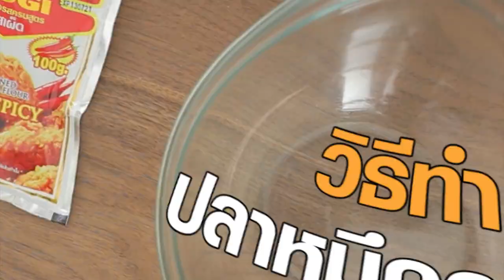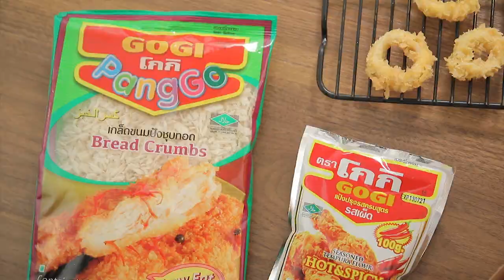ปลาหมึกกรอบซอสทาร์ทาร์ สูตรเด็ด ทำง่าย สไตล์ อ.ยิ่งศักดิ์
ปลาหมึกกรอบ ซอสทาร์ทาร์ (ผลิตภัณฑ์ แป้งประกอบอาหาร โกกิ,แป้งปรุงรสครบสูตร กระเทียมพริกไทย โกกิ)

สิ่งที่ต้องเตรียม (ซอสทาร์ทาร์)
ไข่ไก่ต้มสุกสับ                                           1          ฟอง
แตงกวาดองสับ                                         1         ช้อนโต๊ะ
พาร์สลีย์สับ                                                2         ช้อนชา
สิ่งที่ต้องเตรียม (ปลาหมึกกรอบ)
ปลาหมึกกล้วยหั่นเป็นแว่น                        200       กรัม
แป้งปรุงรสครบสูตรรสเผ็ด ตราโกกิ                     50      กรัม
เลมอนหั่นบางและช่อพาร์สลีย์ สำหรับตกแต่ง

วิธีทำ (ซอสทาร์ทาร์)
ใส่หอมใหญ่สับละเอียดลงในภาชนะ ตามด้วยไข่ไก่ต้มสุกสับ แตงกวาดองสับ พาร์สลีย์สับ มายองเนส เกลือป่นเสริมไอโอดีน พริกไทยป่นและน้ำมะนาว คนผสมให้เข้ากัน ตักใส่ถ้วยน้ำจิ้มมีฝาปิด เตรียมไว้
วิธีทำ (ปลาหมึกกรอบ)
1. นำปลาหมึกลงคลุกเคล้ากับแป้งปรุงรสครบสูตรรสเผ็ด ตราโกกิ นำลงชุบในไข่ไก่ตีพอแตก ตักขึ้นคลุกเกล็ดขนมปังชุบทอด โกกิ
2. จากนั้นนำไปทอดในน้ำมันพืชที่อุ่นไว้ ทอดจนเหลืองกรอบ ตักขึ้น พักให้สะเด็ดน้ำมัน
3. จัดปลาหมึกกรอบลงในกล่องอาหาร รับประทานคู่กับซอสทาร์ทาร์ ตกแต่งด้วยเลมอนหั่นบางและช่อพาร์สลีย์

▲Line @yingsakfood